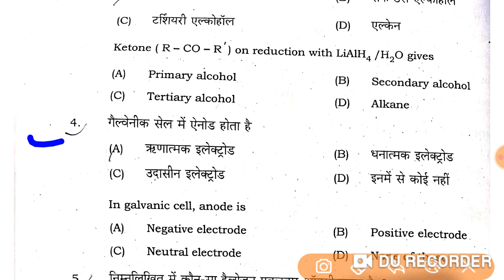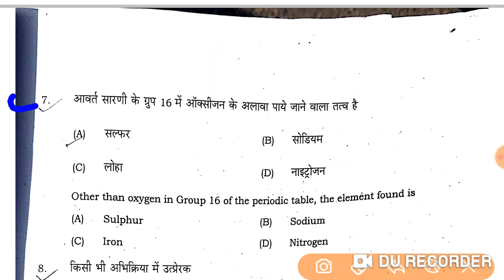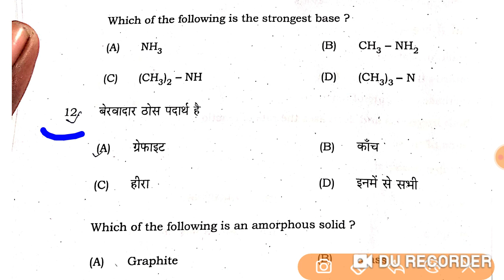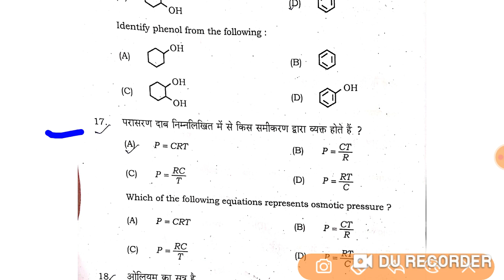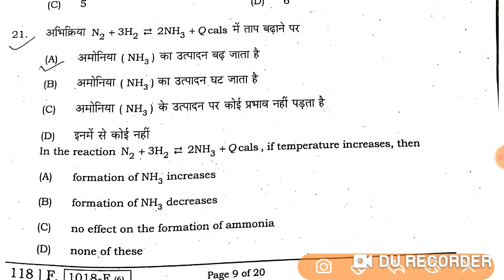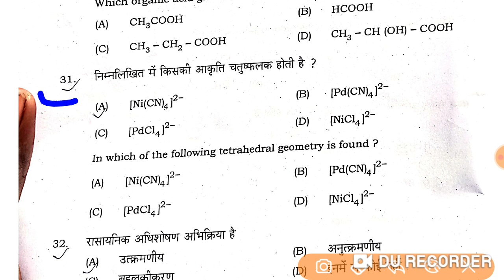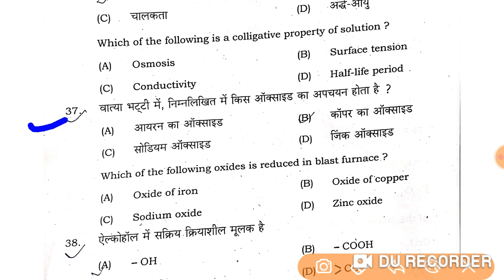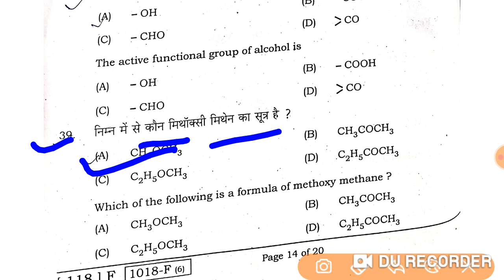Chemistry Objective Answer Key 2020 | BSEB chemistry Objective answers sheet 2020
12th chemistry answer key
12th chemistry answer key 2020
bihar board chemistry answer key
bihar board chemistry answer key 2019

Bihar bord chemistry set A Answer key set A